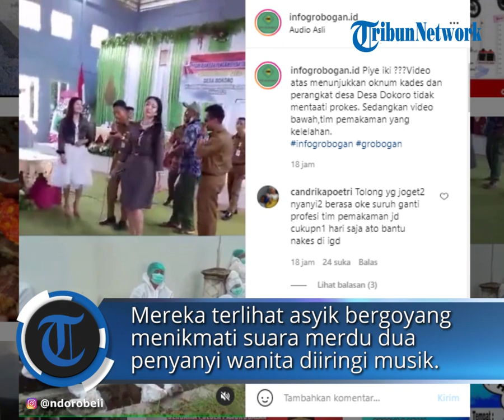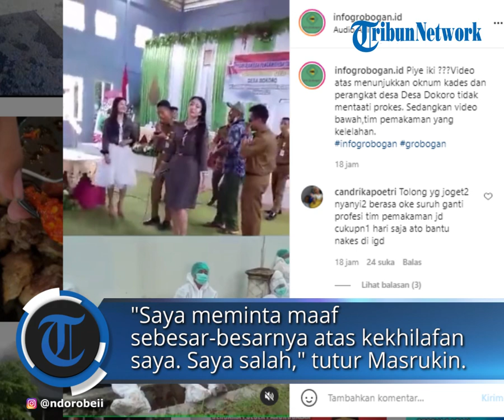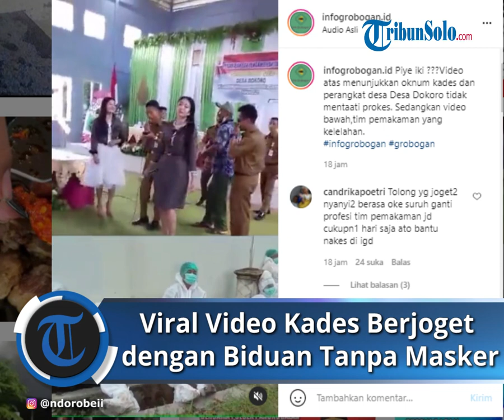Viral Video Kades Asyik Berjoget dengan Biduan Tanpa Masker, Ujungnya Minta Maaf Mengaku Khilaf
Dalam video amatir yang terekam kamera ponsel tersebut mendokumentasikan kesibukan para perangkat desa terpilih berjoget ria dengan beberapa biduan.

Mereka yang masih berseragam dinas itu terlihat asyik bergoyang menikmati suara merdu dua penyanyi wanita diiringi alunan organ tunggal.

Salah seorang perangkat desa dengan seragam barunya itu bahkan ikut berdendang dengan membaca lirik di ponsel yang dipegangnya.

Tak tanggung-tanggung, sang kepala desa yang mengenakan kacamata hitam serta pakaian tugas itu ikut pula berjoget.

Ironisnya lagi, tingkah laku berkerumun di dalam ruangan itu berlangsung tanpa seorang pun yang nampak bermasker.

Rekaman video yang belakangan diketahui terjadi saat puncak pelantikan perangkat desa di Desa Dokoro, Kecamatan Wirosari tersebut memicu amarah.

Betapa tidak, di saat Pemerintah Kabupaten Grobogan masih berupaya keras memutus mata rantai penyebaran Covid-19, mereka justru bersikap sebaliknya.

Di akun Instagram, lambe_turah video kejadian itu sudah ditonton lebih dari 2,6 juta orang pada Sabtu (26/6/2021) pagi. Video yang diunggah pada Jumat (25/6/2021) malam itu bahkan dibanjiri 11.000 lebih komentar pedas netizen. Kepala Desa Dokoro Masrukin membenarkan kejadian tersebut.

Menurutnya, aksi jogetan tanpa masker tersebut berlangsung usai pelantikan perangkat desa rampung pada Rabu (23/6/2021).

Masrukin pun meminta maaf kepada masyarakat dan mengakui keteledorannya tersebut.

"Semua tamu sudah pulang dan saat itu perangkat desa bernyanyi berjoget, saya pun kemudian ikut berjoget.

Kalau awalnya acara pelantikan memang sesuai protokol kesehatan. Saya meminta maaf sebesar-besarnya atas kekhilafan saya. Saya salah," tutur Masrukin.

Artikel ini telah tayang di Kompas.com dengan judul "Viral, Kades Berjoget dengan Biduan Tanpa Masker Saat Pelantikan, Ujungnya Minta Maaf", Klik untuk baca
Penulis : Kontributor Grobogan, Puthut Dwi Putranto Nugroho